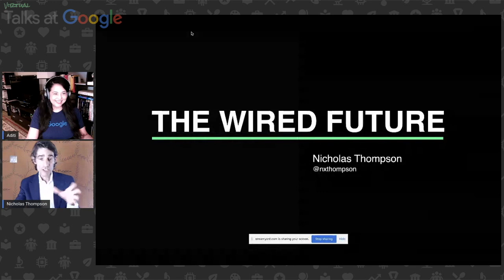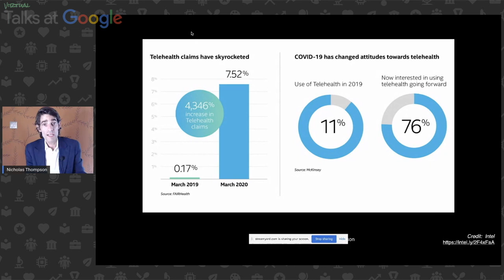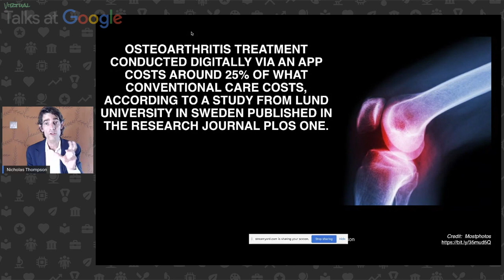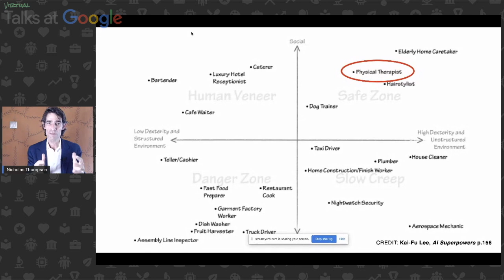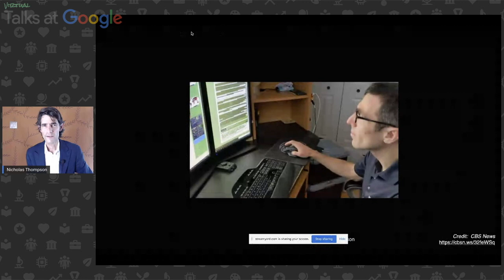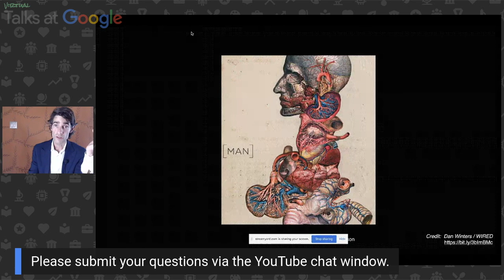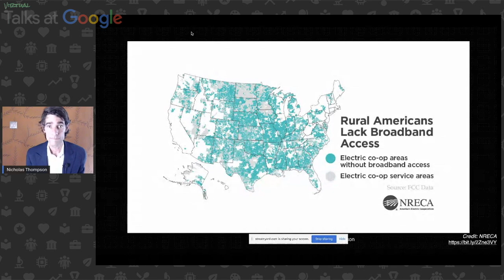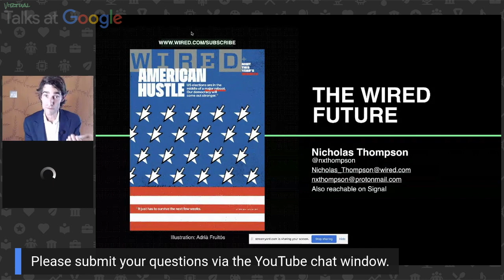Nicholas Thompson | Building for Digital Health | Talks at Google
American technology journalist Nicholas Thompson discusses how we can build for digital health and what role AI will play in this healthcare revolution that has leapfrogged as a result of the COVID-19 pandemic.

Healthcare has historically been too slow to change or adapt to new technologies. Change is hard for everyone, but especially in a space like healthcare where change meets the especially strong headwinds of regulation, reimbursement, and legacy systems. A recent McKinsey report discussed how healthcare professionals now see between 50 and 175 times the number of patients virtually than before the pandemic. These numbers are striking, yet unsurprising, given that almost all parties involved had no traditional care alternatives available.

Nicholas Thompson is the Editor in Chief of Wired and formerly the editor of NewYorker.com. He is a contributor for CBS News and regularly appears on CBS This Morning and CBSN.

Moderated by Aditi Joshi.